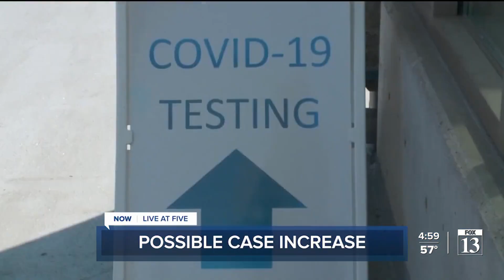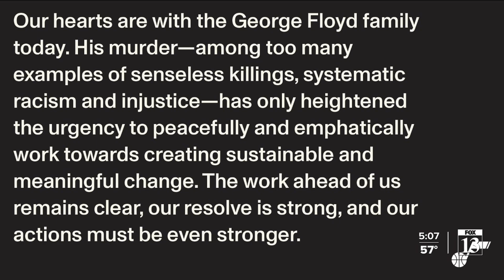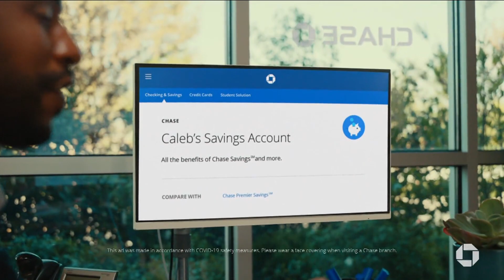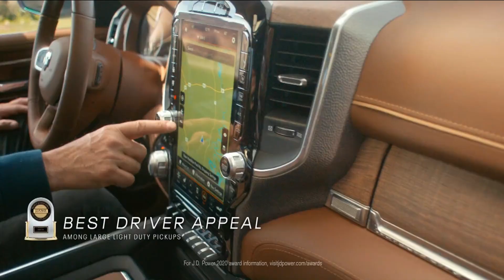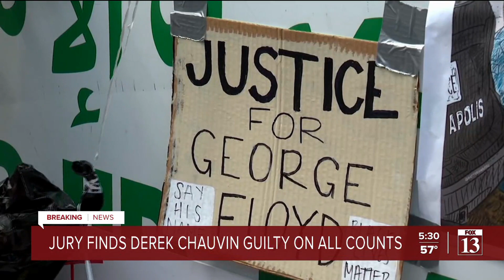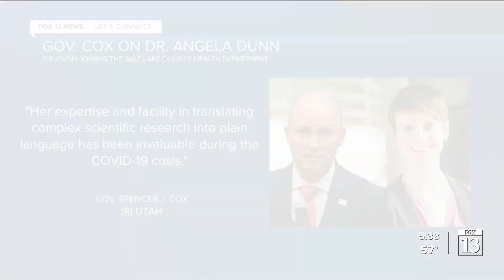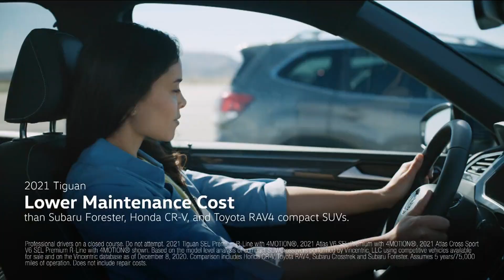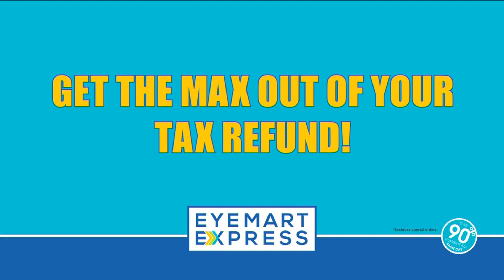FOX 13 News Live at 5pm 04/20/21